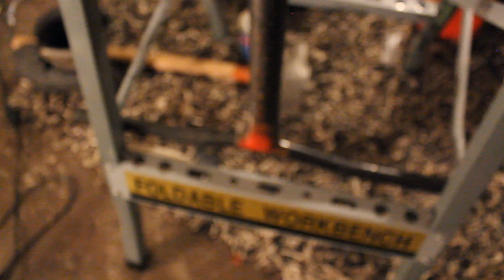Custom Build By Mister Norrland #1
Ny video ska mest troligen göra fler custom builds senare :)